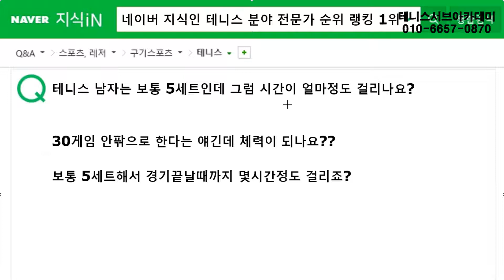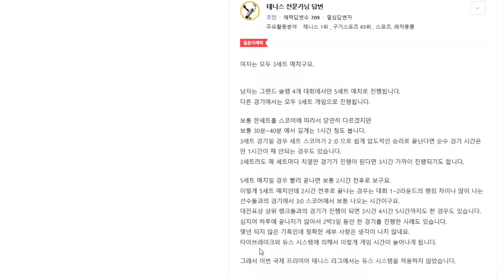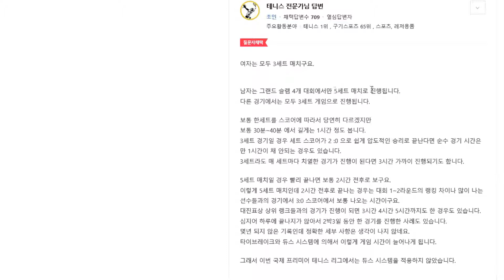남자 테니스 경기를 보는데 5세트이던데 체력이 되고 몇시간이나 하나요? 테니스 지식인 195 [테니스 서브 아카데미] [Tennis Serve Academy ]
UCkjhQL-XMRDpLKqgY-xA_UA

30년 넘게 테니스 서브가 안되어서 고민을 하고 있는 많은 대한민국 테니스인들의 고민과 고충을 해결해드리고 있습니다.